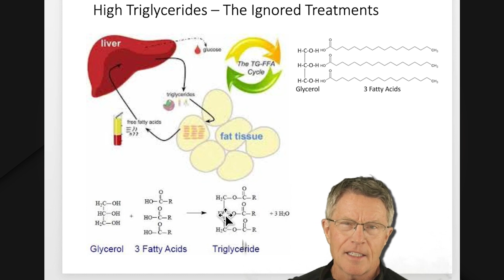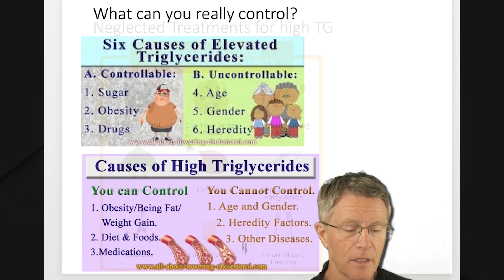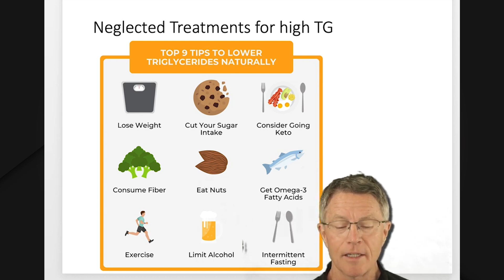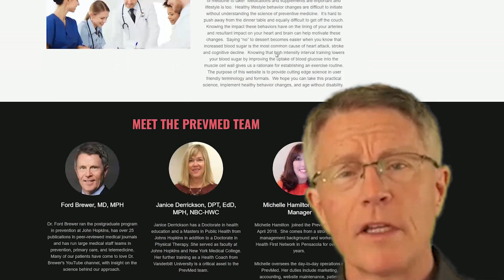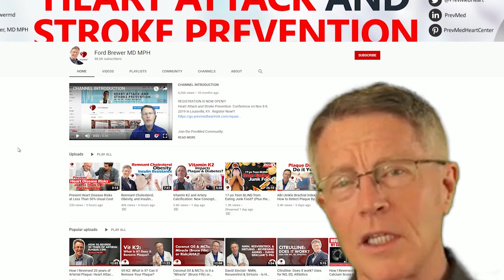High Triglycerides (Part 1) - Medication vs. Lifestyle - Eicosapent Ethyl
ABOUT THIS VIDEO: The REDUCE-IT trial is one of the latest big studies in high triglycerides treatment. It was recently published in the New England Journal in January 2019. It showed significant improvement for hypertriglyceridemia with a new medication called "icosapent ethyl." This medication is similar to an enhanced fish oil supplement. It's very expensive, though. But what about plain old lifestyle?

PREVMED EVENT: Heart Attack and Stroke Prevention Conference on Nov 8-9, 2019 in Louisville, KY. Learn more and register for the event